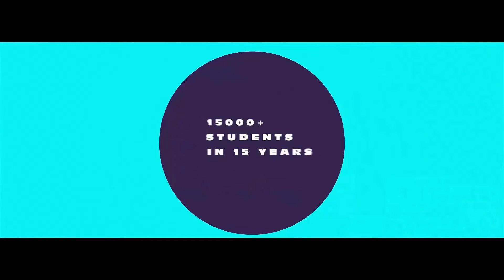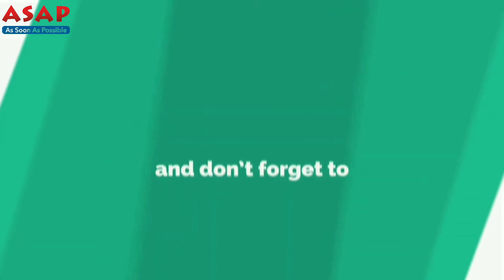Thema Hausparty Malina und Linus | Learn German Language ONLINE | ASAP German Language Institute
Learn German Language Online on Youtube with @Asap German Language Institute, Pune.

In this Video, Malina and Linus having a conversation on "Planning for House Party" in the German Language. Video has given with subtitles in German, English and  Spanish Language.

Do speaking practice with ASAP German Language Institute, Pune, and learn german online on youtube!!

This will help you with essay writing and explore your German language skills!!

Watch their conversation in the German Language!!

Alles Gute!!

Join us !!

OUR BRANCHES IN PUNE🤝:
Deccan 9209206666 / Chinchwad 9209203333 / Pimple Saudagar 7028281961